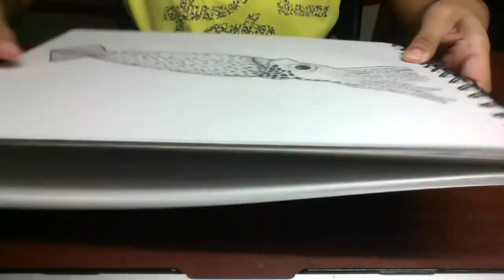How to Draw a Squid - Step by Step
Marine animals fascinate me, especially rare and exotic ones.